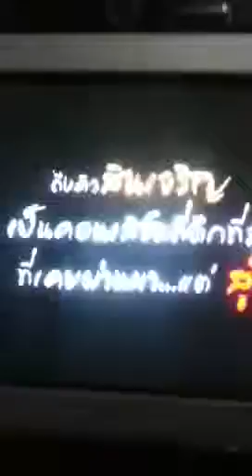สินเจริญฯ ไร่หุบกะพง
ถ่ายจากทีวี